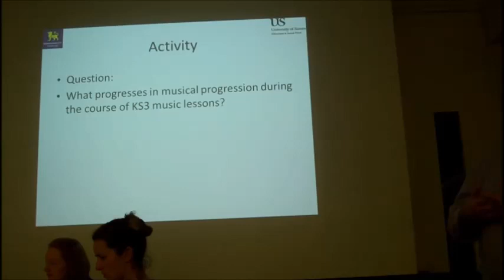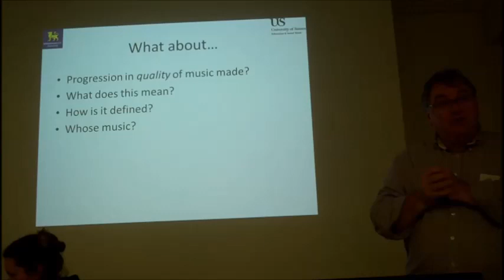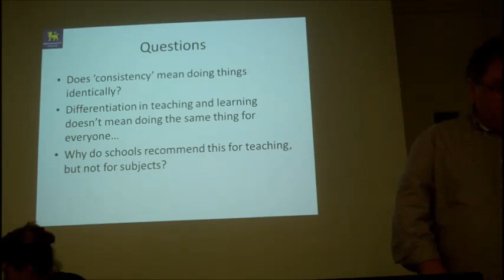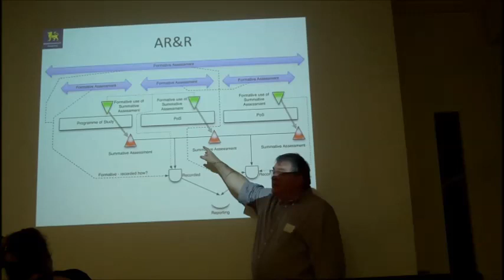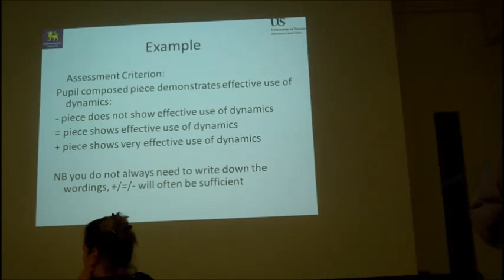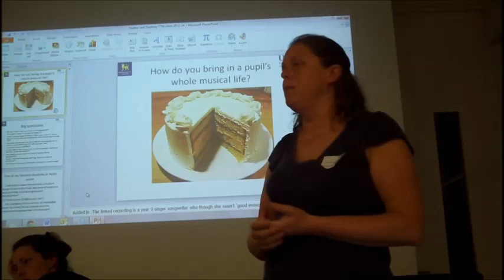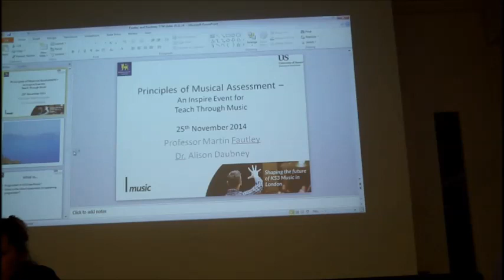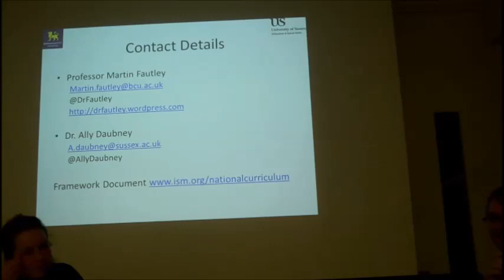Principles of musical assessment session pt. 2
This video contains the second half of the session led by Professor Martin Fautley of Birmingham City University and Dr Alison Daubney of the University of Sussex at the Paul Hamlyn Foundation, Tuesday 25 November 2014.